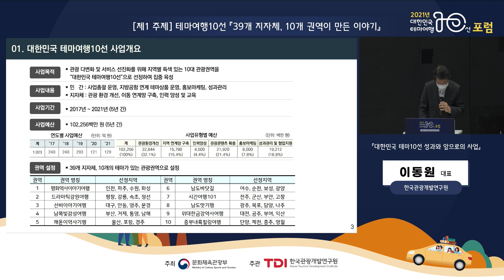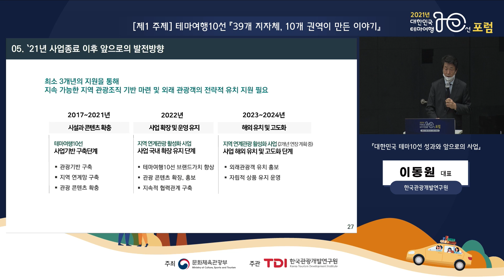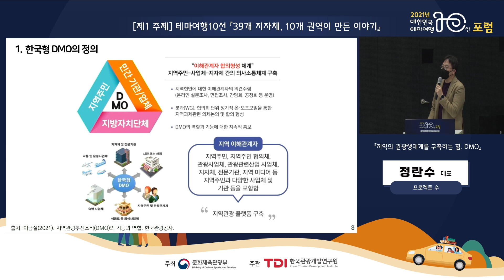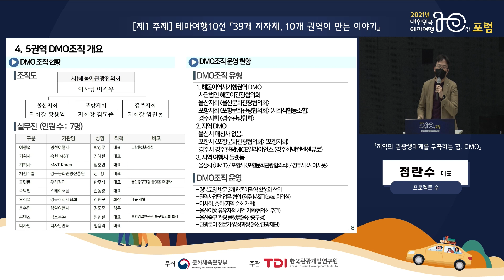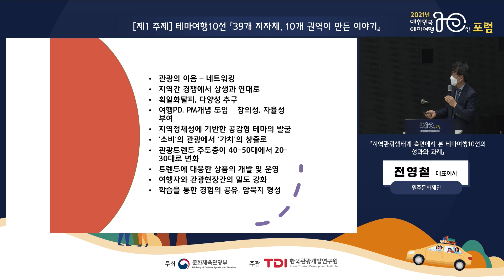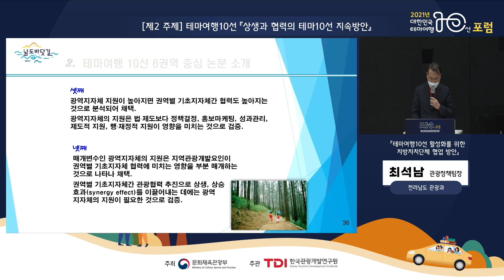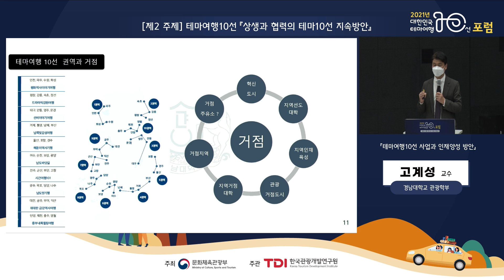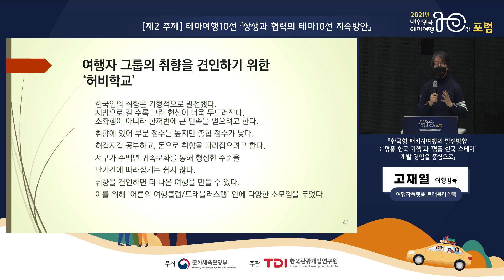[요약본][2021년 2차 대한민국 테마여행 10선 포럼] 「대한민국 테마여행 10선」의 성과와 지속방안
‘대한민국 테마여행 10선’의 성과와 지속방안을 주제로 대한민국 테마여행 10선 사업의 성과를 조명하고, 향후 테마여행 10선 사업으로 발굴된 콘텐츠의 지속 운영을 위한 방향 및 전략을 논의하고자 테마10선 사업을 수행한 담당자 및 대한민국 관광에 저명한 전문가들의 발제를 들어보는 시간이었습니다.

ㅇ 일시: 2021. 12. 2 (목) 14:00 ~ 16:45
ㅇ 주제: ‘대한민국 테마여행 10선’의 성과와 지속방안
ㅇ 주최: 문화체육관광부
ㅇ 주관: 한국관광개발연구원
ㅇ 장소: 광주광역시 국립 아시아문화전당 국제회의실

본 영상은 12월 2일 진행한 포럼의 요약 영상입니다.